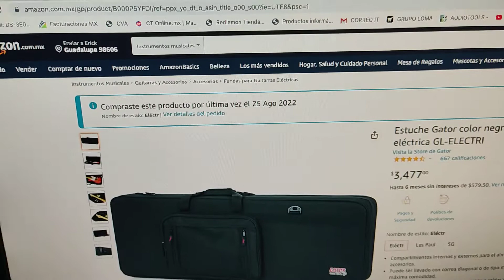Gator case GL-electric